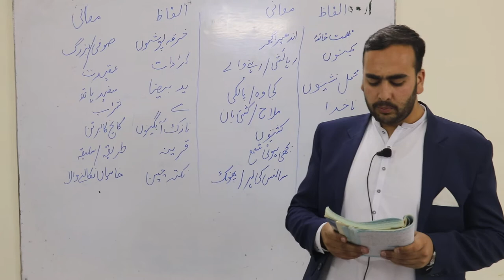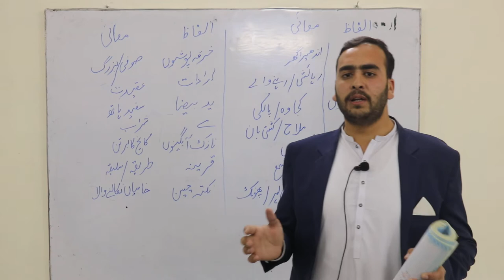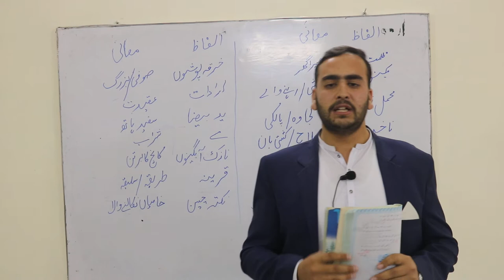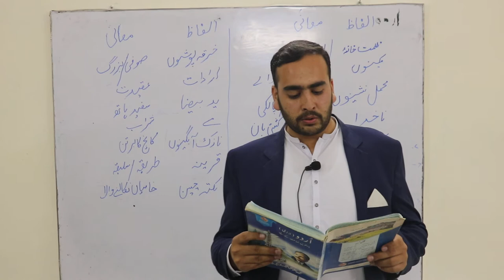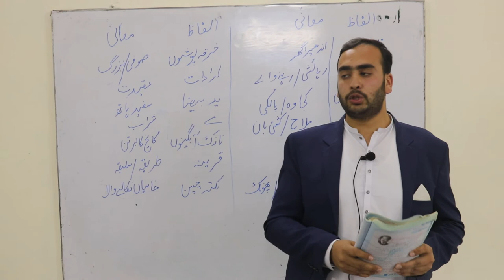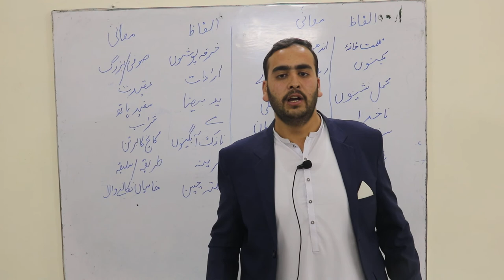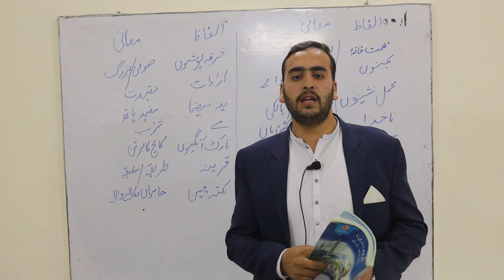Allama Iqbal Urdu Ghazal explanation by prof Kamran Khan || Payam e Adab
Payam e adab  YouTube channel is managed by Kamran Khan . All Copyrights Reserved.